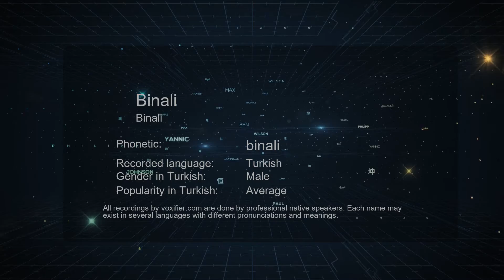How to Pronounce Binali (Binali) in Turkish - Voxifier.com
This is the Turkish pronunciation, gender, and phonetics recording of the name Binali (Binali). The same name may exist in other languages with different pronunciations. Check the meaning of name along with other possible pronunciations or similar names for free Voxifier uses the help of expert linguists to simplify pronunciations by replacing some special sounds with sounds more commonly available across all languages.